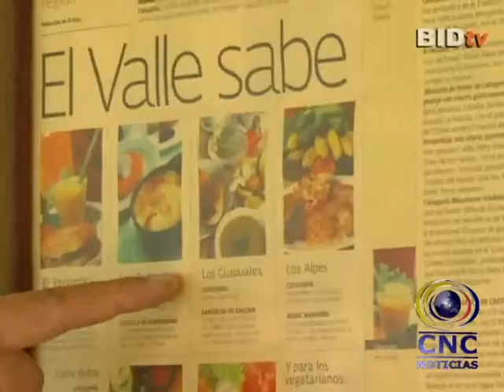Corporación destino paraíso continua trabajando en 5 municipios